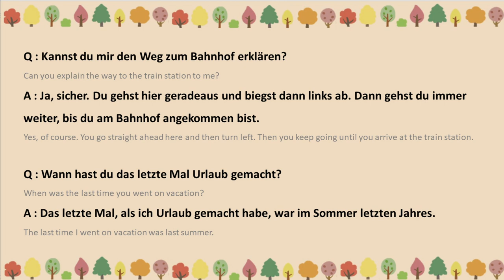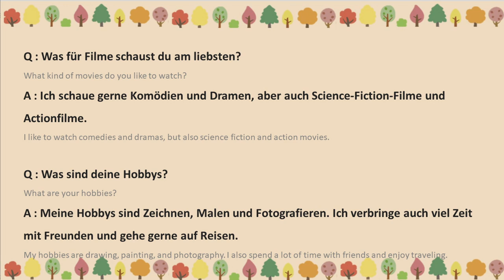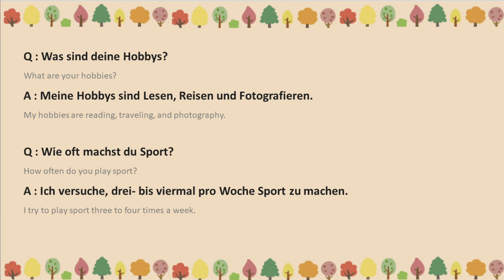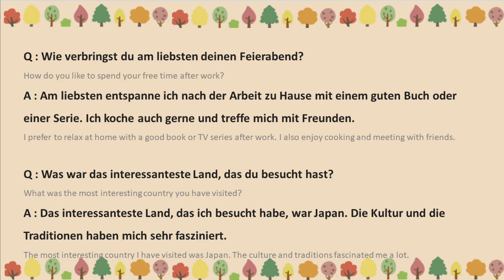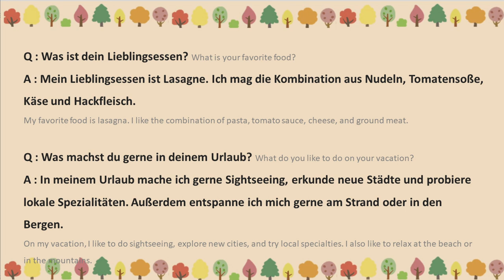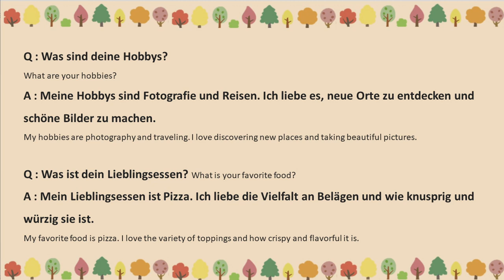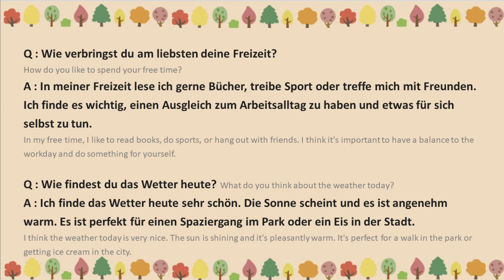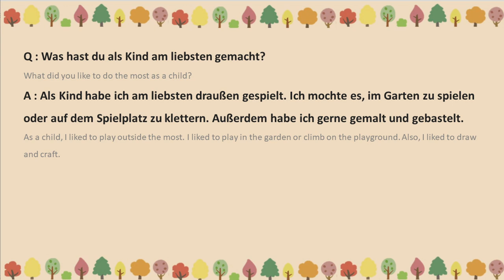German Learning | 100 Basic Questions & Answers | A2/B1 Level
In this YouTube video, you can hear and read basic questions and answers in german at A2/B1 level.
Through 100 questions and answer, you would get more accustomed to german language.
I hope this video would help you to improve your german listening and speaking
Enjoy listening to it. Thank you.